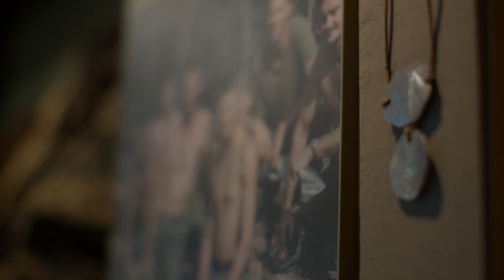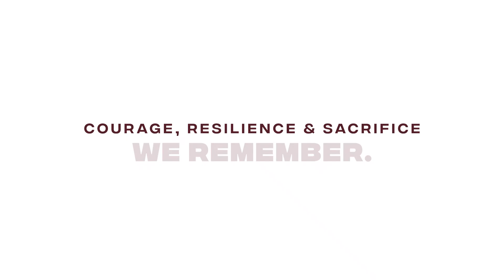Dave Sabben - In Their Words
Australians share their personal stories of service and sacrifice from the front line.